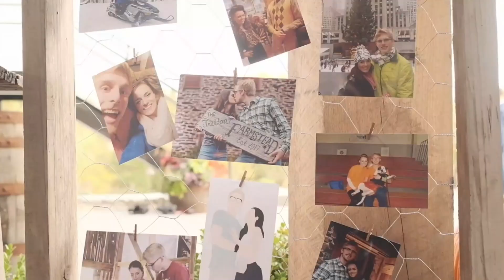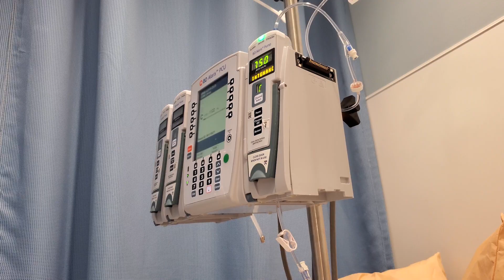Being Immunocompromised Can Be SCARY | BNX KN95 Mask Eases My Fears: A Review | Let's Talk IBD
Being immunocompromised because of medications can make everyday life worrisome! I have been hospitalized from simple colds because my body picks up every bug and has a lot of trouble getting rid of them. That means heading to hospital and medical settings (where sick people tend to go) can be stressful - I always worry I'll pick another illness up! I take along to one of my trips to the hospital to receive IV fluids and show you my new masks that help protect me from unwanted illnesses!

Hi, I'm Maggie and I have Crohn's disease. I am thrilled to be here sharing my personal experiences with Inflammatory Bowel Disease as well as living with an ostomy. I'm proud to share a little bit from a clinical experience as well, having worked as a GI pediatric nurse and ostomy telehealth nurse. I am so glad you are here. ♥